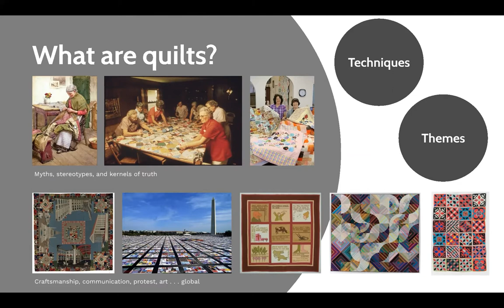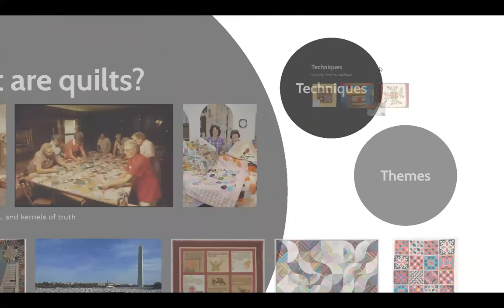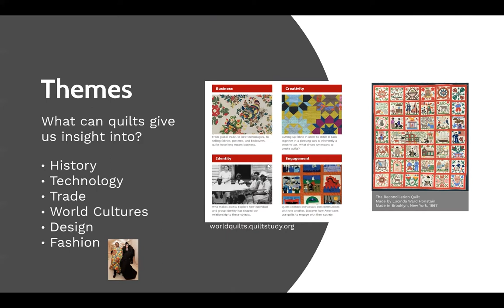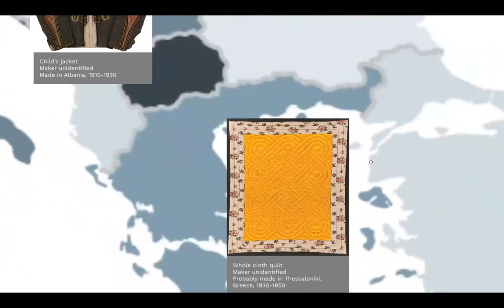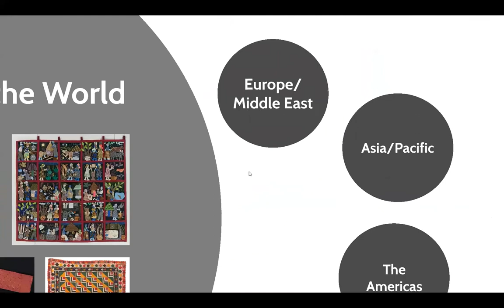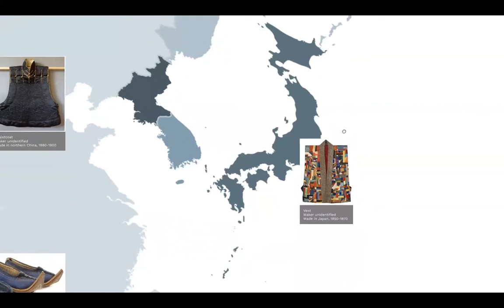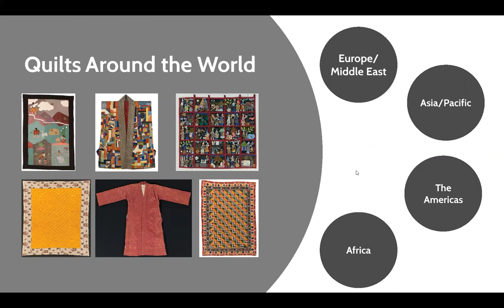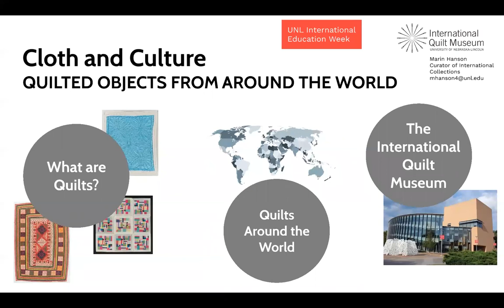Cloth and Culture: Quilted Objects from around the World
A presentation that was part of the University of Nebraska-Lincoln's International Education Week 2021